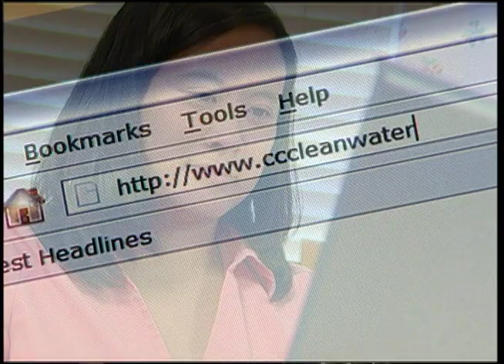2008 Demo Reel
Andrew Toschi's 2008 Demo Reel